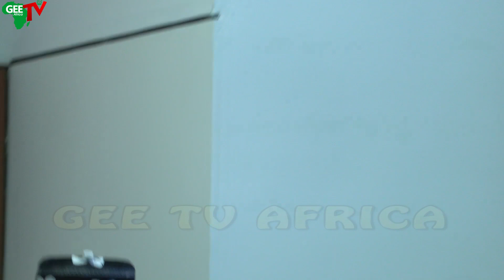"We Met On Ground, A Battered Police Force" -IGP Egbetokun Addresses Plenary Session of House of Rep